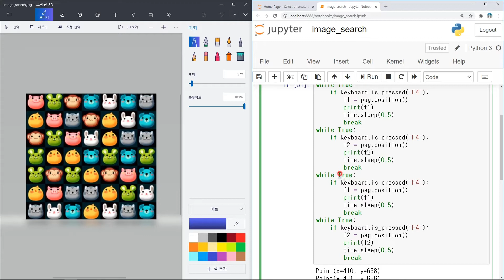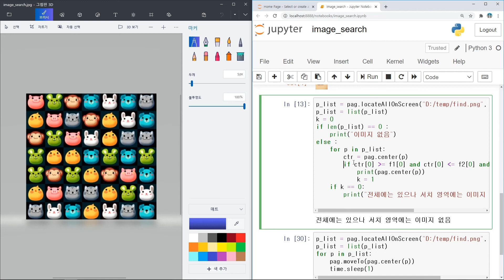파이썬 매크로용 이미지 서치 알고리즘 만들기 (보충 수업)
지난 영상에서 빠진 부분을 보충했습니다. 영상이 처음이신 분은 이전 영상을 보고 오시는 것을 추천드립니다.

※ 상세 코드는 아래의 블로그를 참고바랍니다.